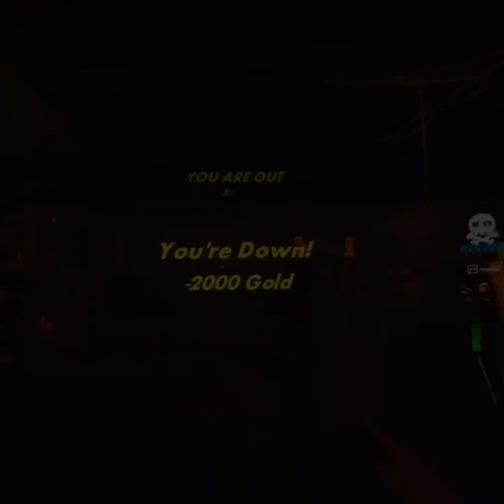beating golden trophy 🏆 in rec room